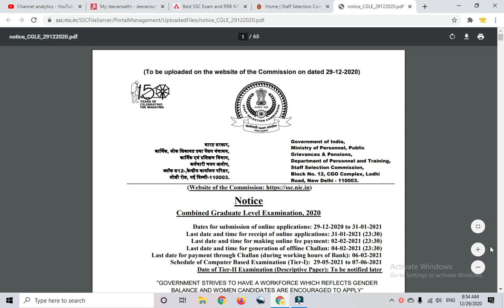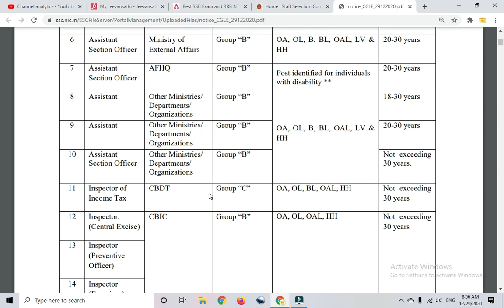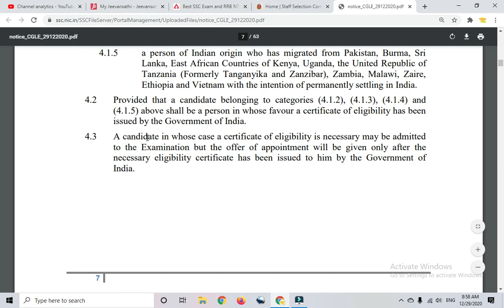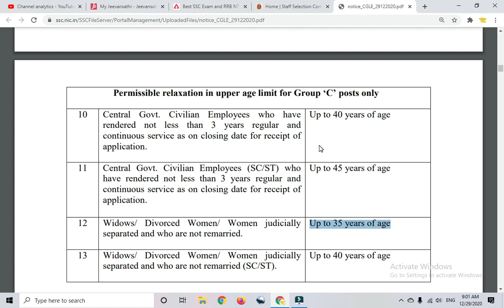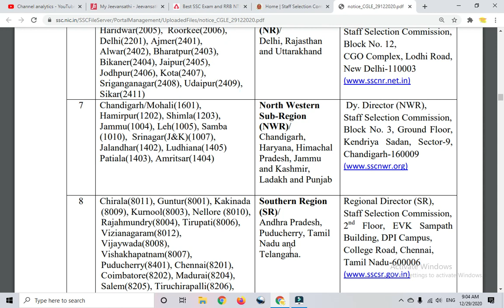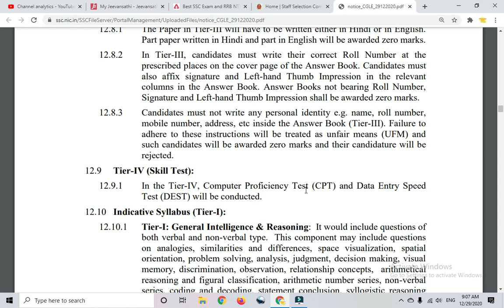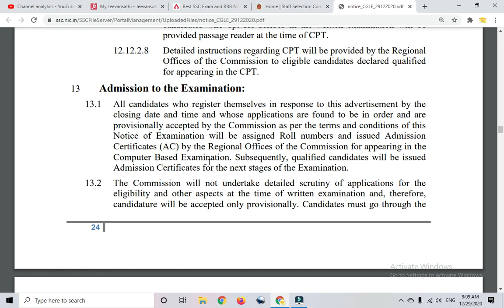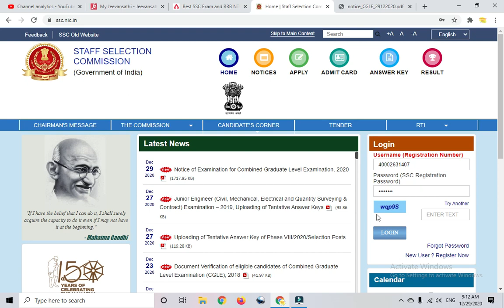SSC CGL 2020-21 Official Notification Out | Age Limit | Eligibility | Number of Vacancies ?